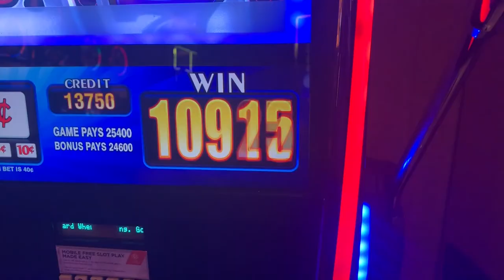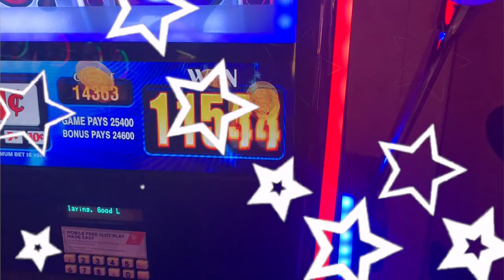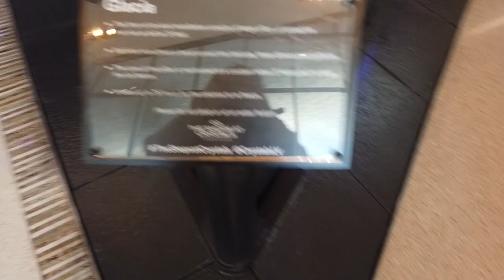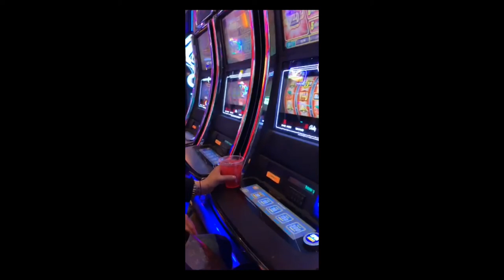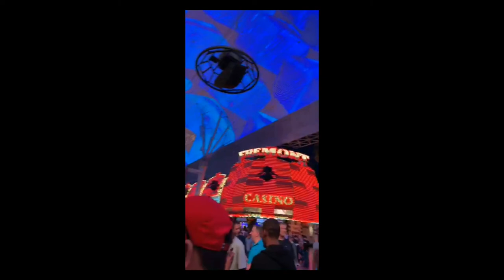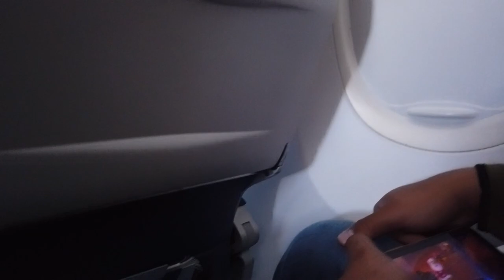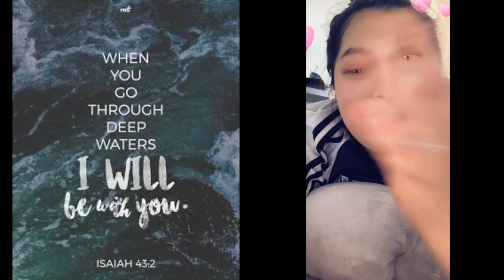VEGAS FOR MY 21ST BIRTHDAY🎉🍾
HELLO BEAUTY!
Im so grateful for this experience , and I hope y'all enjoy this video. There is so much to see in Vegas I tried to fit it all in one video.